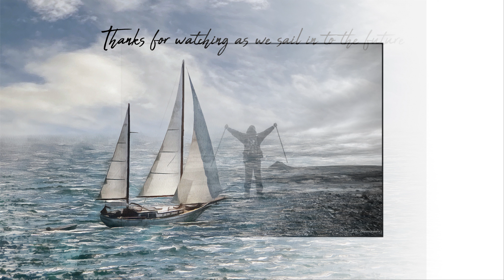memories in 2022